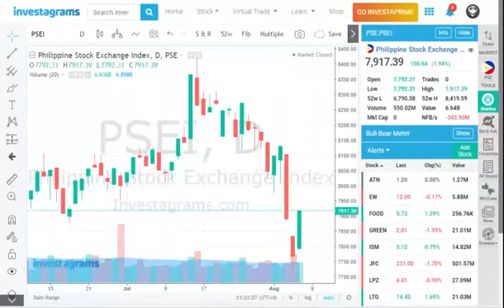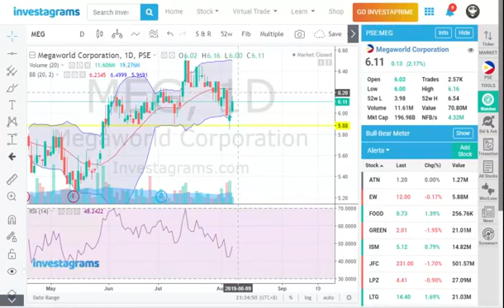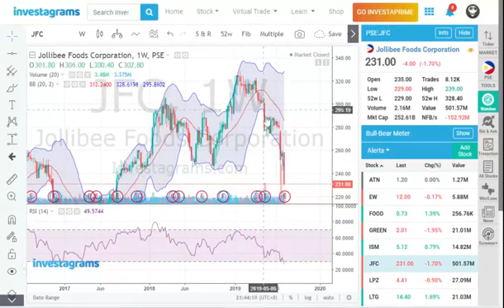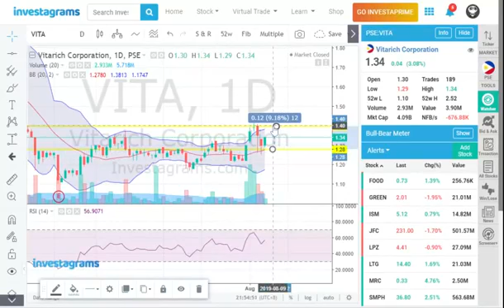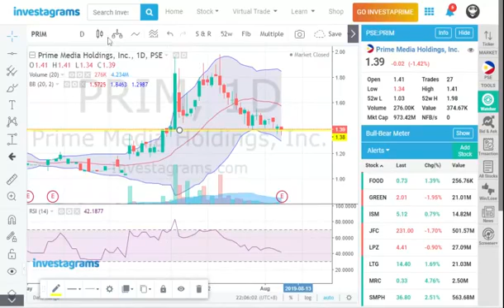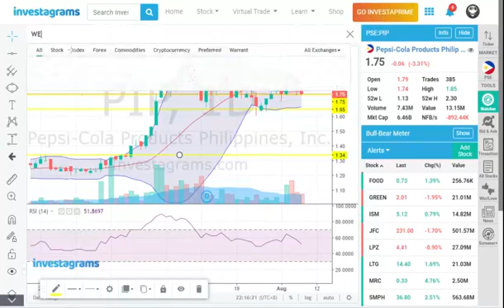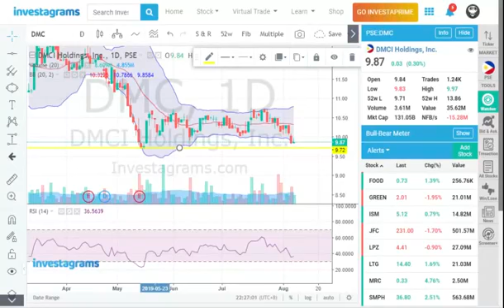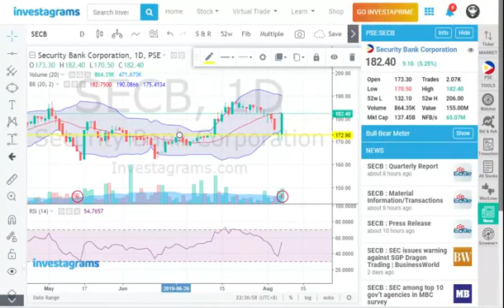Philippine Stock Market Analysis for August 7